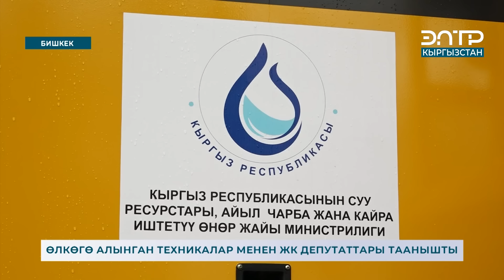ДЕПУТАТТАР КЫРГЫЗСТАНДА ЧЫГАРЫЛГАН УНААЛАРГА ТАҢ КАЛЫШТЫ